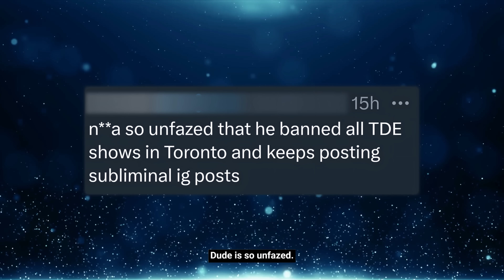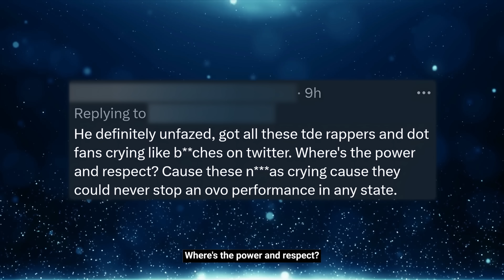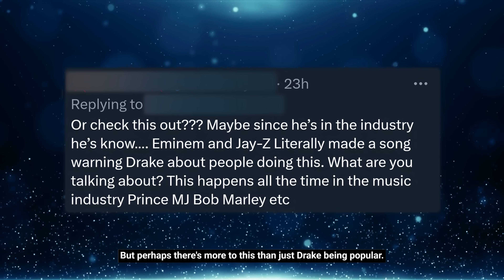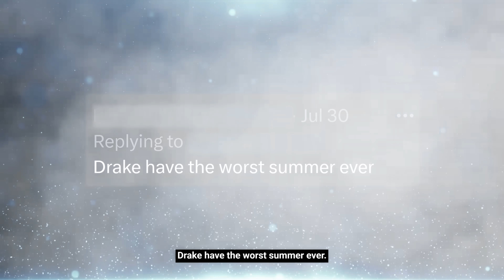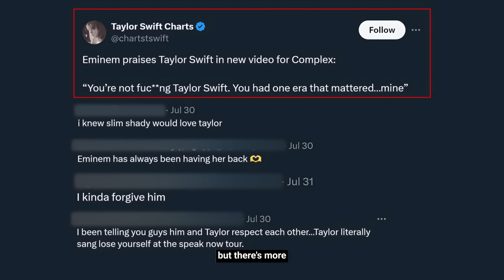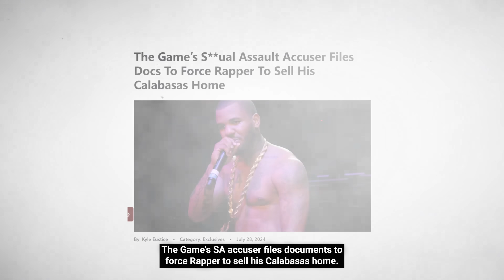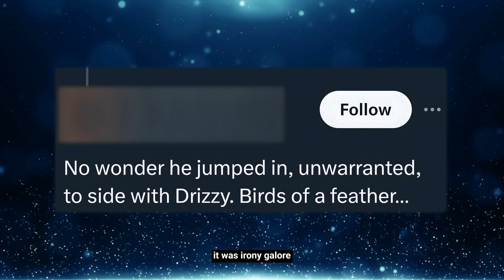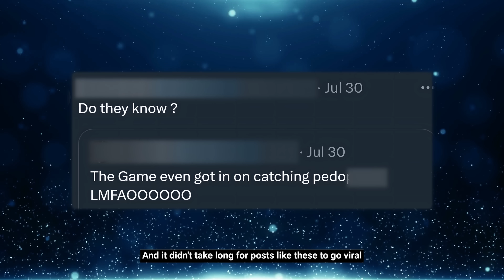“Eminem TROLLING Drake 😂” Internet Reacts Slim Shady vs Marshall, The Game BLASTED, Drake v Kendrick